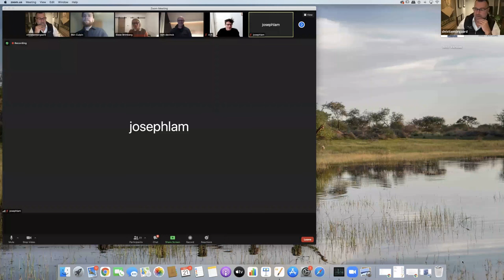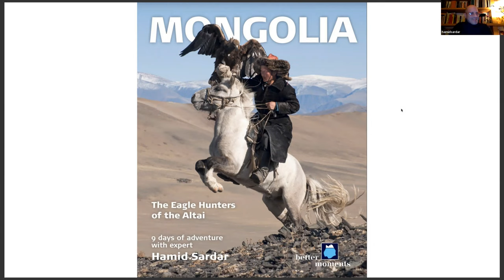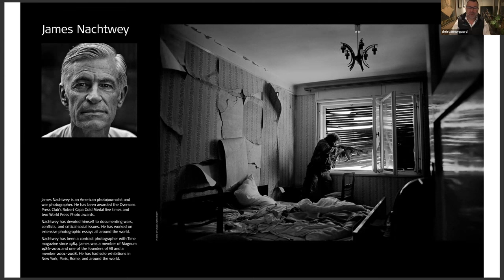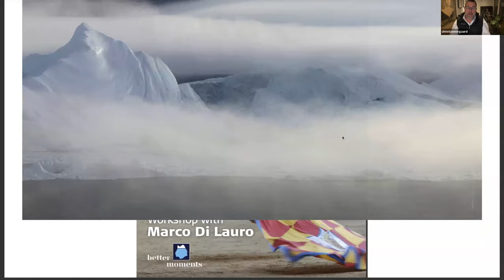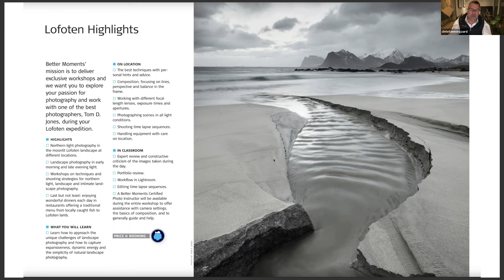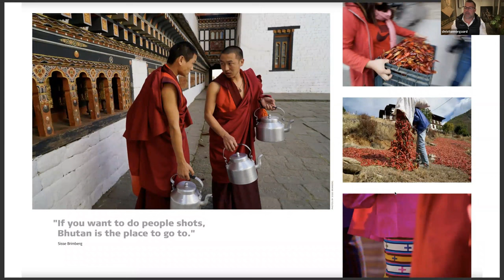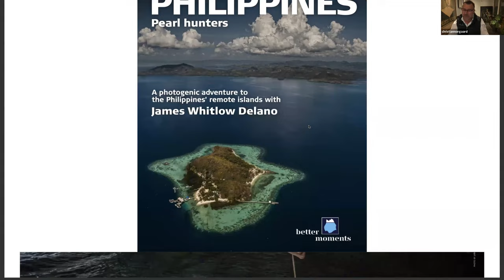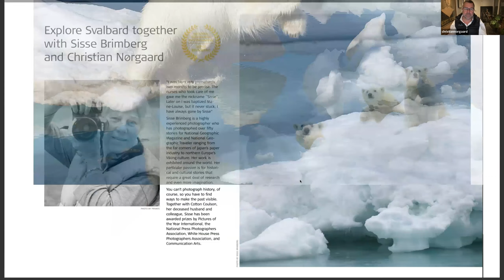Better Moments 2022 Workshops Webinar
Our 2022 Workshops Webinar with Better Moments experts Hamid Sardar, Tom D. Jones, Sisse Brimberg, and Christian Nørgaard. We hope their insights inspired you to explore new horizons in 2022.

Better Moments was founded by photographer Christian Nørgaard. Today, Better Moments is a leading workshop agency dedicated to organizing high-end workshops for photo enthusiasts worldwide. Better Moments' slogan is – Photography with passion.